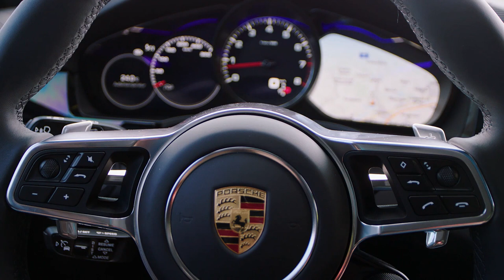2020 NEW Porsche Cayenne Coupé S in Quarzite Grey